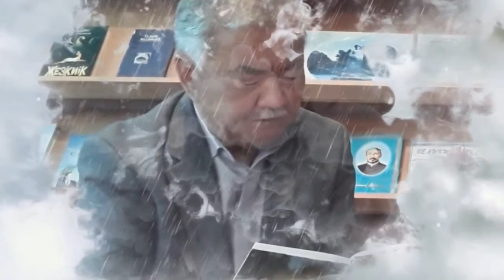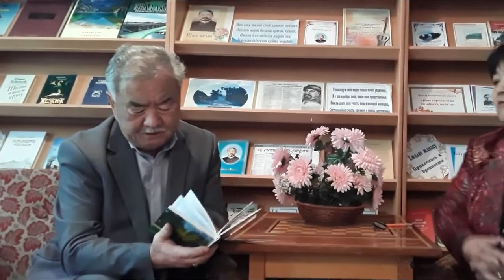👥👥 «#9 Встреч одного года» 👥👥 🎞Выпуск №1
👥👥 «#9 Встреч одного года» 👥👥
🎞Выпуск №1
На видеоролике:
▶ Галиева Бахытгуль Майдановна.
▶ Габдуллин Самат Койшыбаевич.
🎥 КГУ «Централизованная библиотечная система района Шал акына»